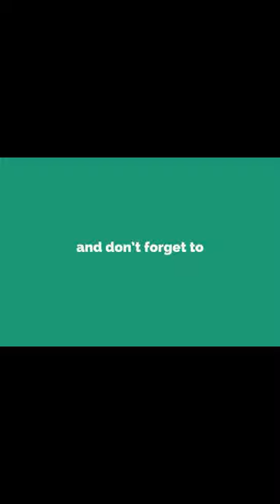Bhediya Shorts 4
Iss kahani ka naam hai Bhediya!🐺🔥

Presenting the official trailer of India's first creature-comedy, Bhediya!
Releasing in cinemas in 2D & 3D on 25th November, 2022.
Watch in Hindi, Tamil & Telugu.

Directed by: Amar Kaushik
Produced by: Dinesh Vijan
Written by: Niren Bhatt
Lyrics: Amitabh Bhattacharya
Director Of Photography: Jishnu Bhattacharjee
Chief Creative Officer: Sharada Karki Jalota
Co-Producer: Pooja Vijan Patheja
Production Designers: Mayur Sharma, Apurwa Sondhi
Editor: Sanyukta Kaza
Associate Director: Abhishek Anil Kapur
Executive Producer: Sanjeev Mishra
Costume Designer: Sheetal Iqbal Sharma
Sound Designer: Kunal Sharma
Action Directors: Darrell Mclean, Riyaz - Habib
Script Supervisor: Vipasha Arvind
Post Production: THE POST CO.
Casting: Nikita Grover (Casting Bay)
VFX Studio: MPC
VFX Supervisor: James Austin (MPC)
VFX Consultants: RC Kamalakannan, Avinash Kamalakannan